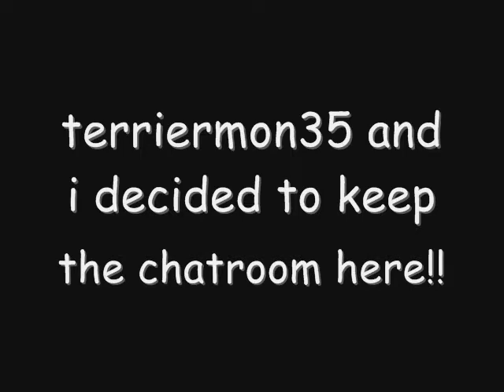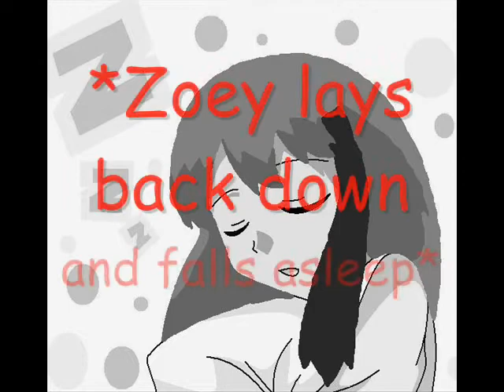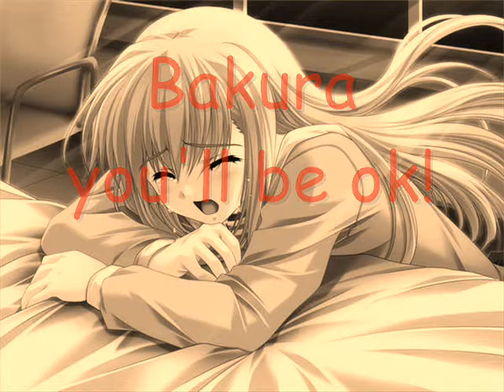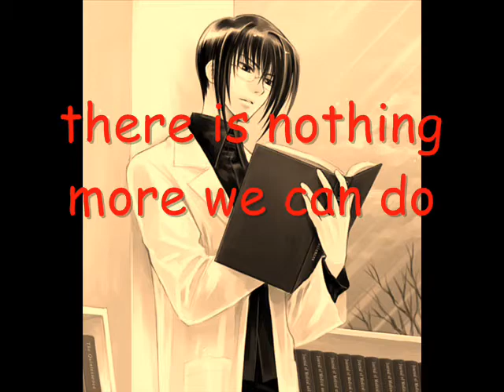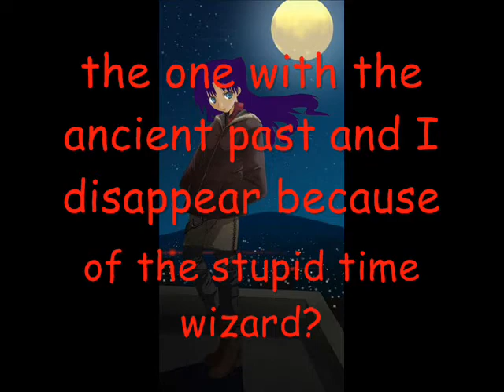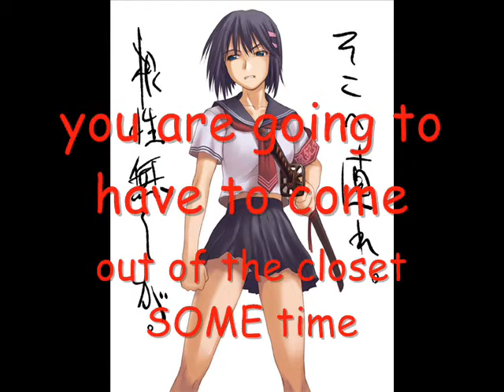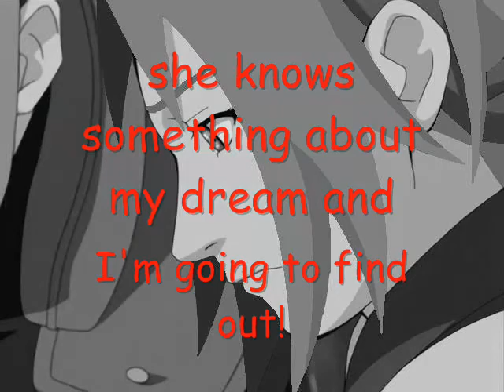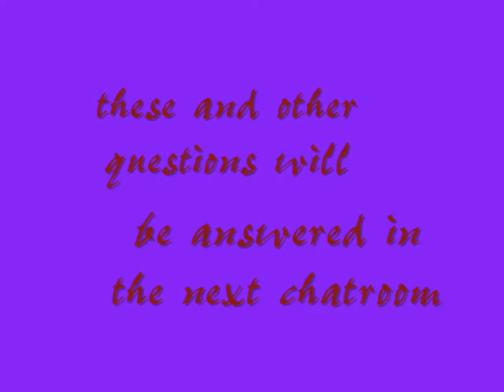Yugioh Chat 25: Haunting Dreams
*IMPORTANT!*

yes we are keeping the chatroom here, and yes we'll (or should i say I'LL) be working on it... but not much! it took me so long was

(1) i had to collect ALL my pics back because of my screwy computer chip that broke in a million pieces and had ALL my pics on it *growls to self* god i hate my stuff!

(2) i have OTHER things in my life and i don't spend my time on the computer anymore. when i do, i just like browsing and looking at my e-mails and things like that

(3) when i AM on my computer, i like writing up my story on fanfiction.net then working on anything else (though i'm SORRY i haven't been updating enough! look back to #2 and that's my reason -_-)

(4) god, terriermon35 keeps pestering and pestering and i'm sorry i can't work on the video faster but i'm busy! yes you see me online, but i'm doing other things... like homework (1% of the time)

(5) then there are other excuses i can say as to why i'm not working on the chatroom, but those are the important points

there will be a next chatroom... but i don't think it will be any time soon. i have school and my homework is stopping me from going online, plus i'm trying to get back to a normal sleeping pattern so i won't feel crappy all day!
i've only gotten SOME pictures and i don't have any pics collected of Anzu, Tristian, Joey, & etc... and since i ONLY had to collect pics of Seto before, it will be a while
plus i won't be working on the chat over the weekend because i have to nordic ski for a requirement for a scout award... and i won't work on it during the summer because i'll be having a summer job and won't have time (except maybe wednesdays) to be home

geeze i guess i DO have a busy life right now... oh well ^^. it's a miracle i got THIS vid done :O

for the story behind this chatroom

God Im sorry! Youtube didnt let me keep a song so I had to remake the video and change the ending credits. But happily I got it on now so enjoy! ^^